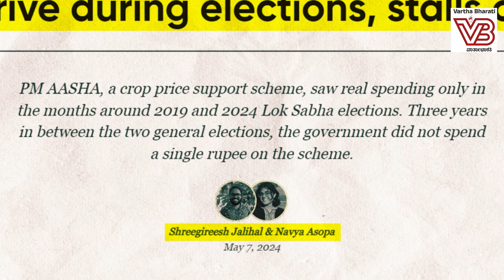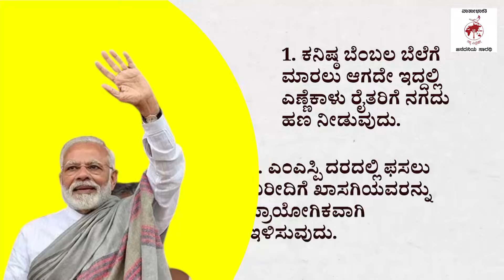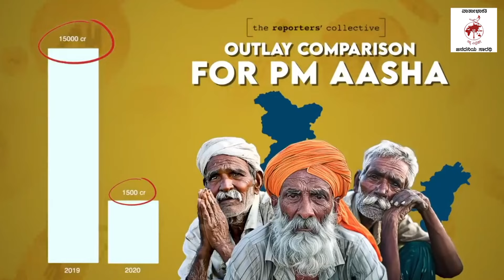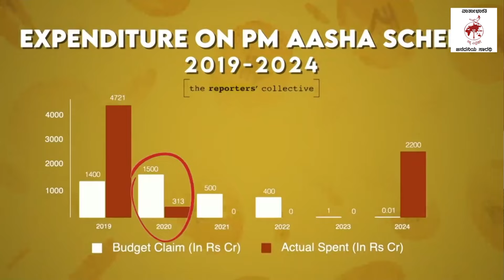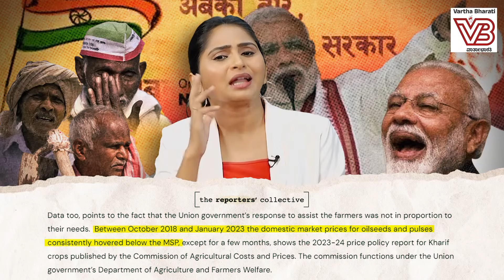ಚುನಾವಣೆ ಬಂದಾಗ ಮಾತ್ರ ರೈತರ ಯೋಜನೆಗೆ ಖರ್ಚು ಮಾಡುವ ಬಿಜೆಪಿ ಸರಕಾರ ! | Narendra Modi | BJP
ಮೂರು ವರ್ಷ ಬೆಂಬಲ ಬೆಲೆ ಯೋಜನೆಗೆ ಒಂದೇ ಒಂದು ರೂಪಾಯಿ ಕೊಡದ ಮೋದಿ ಸರಕಾರ

► ರೈತರ ಆದಾಯ ದುಪ್ಪಟ್ಟು ಹೆಸರಲ್ಲಿ ಮೋದಿ ಸರಕಾರ ಮಾಡಿದ್ದೇನು ?